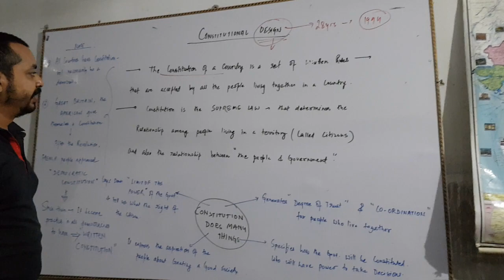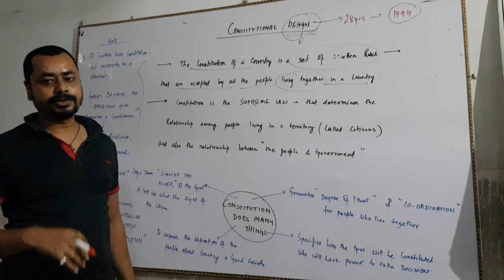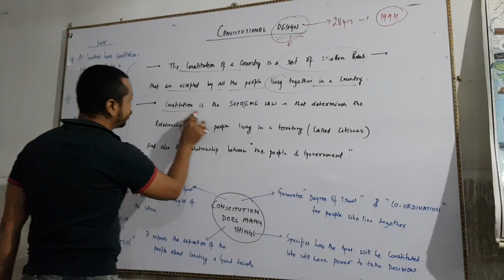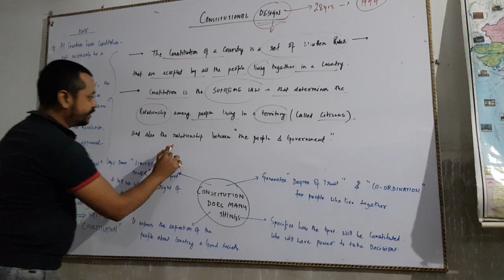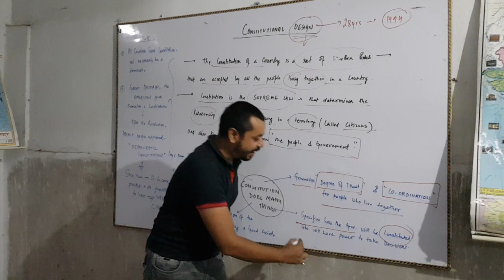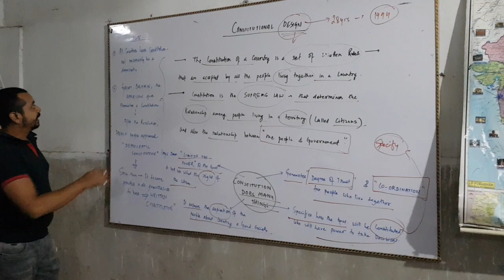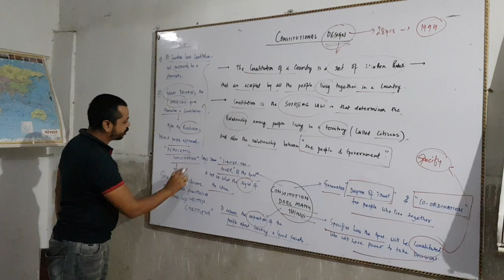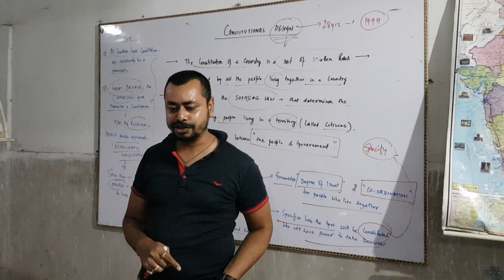class 9th(introduction)notes ncert civics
Civics constitutional design 9th class ncert ninth class constitutional design constitution @constitutional design